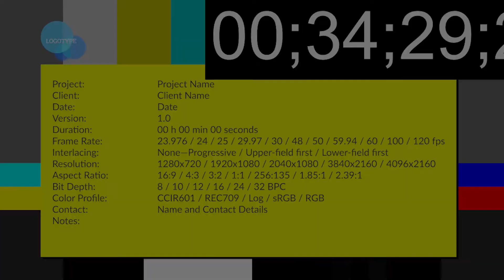TRAVEL STAR TUESDAYS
PLEASE WELCOME OUR TRAVEL STAR TUESDAYS FEATURED GUEST TOURIST

With a name like YOUVEGOTWANDERLUST, its only befitting that we had to get Meg on our show. You really never know who will be your inspiration, for instance i never knew Mr.Smalls wants to learn how to surf and our luck has it Meg is a surf instructor, I CANT WAIT TO RECORD THIS ADVENTURE LOL !!

Connection to our amazing journeys..